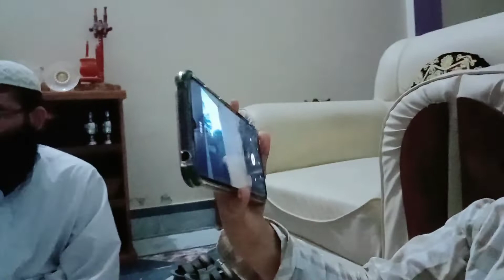آج میری رافع کے گھر افتاری 😋 || Aj Mari Rafay k ghr aftari 👌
👉agar AP hum sa rabta kar na chata han to nicha👇 daya howa Link par click kran 🆓 massage krain.